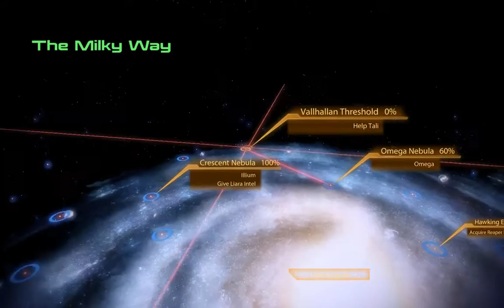A n00b Play's - Mass Effect 2 - Part 40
Mass Effect 2 is the second installment of the Mass Effect series and a sequel to the original Mass Effect. The player assumes the role of Commander Shepard, an elite human soldier who must construct and gain the loyalty of a diverse team in order to defeat the enemy in a suicide mission.